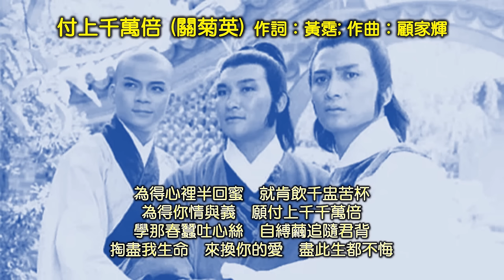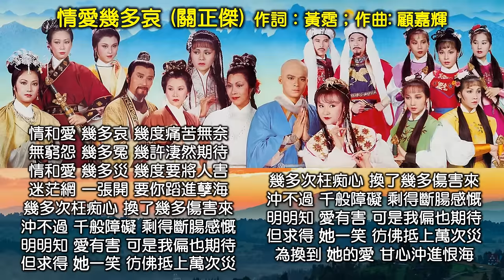天龍八部 (1982 )特輯（内附歌詞）兩忘煙水裡 - 關正傑、關菊英；湘女多情 - 關菊英；付上千萬倍 - 關菊英；萬水千山縱橫 - 關正傑；情愛幾多哀 - 關正傑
喜歡歌曲的感謝您點贊，訂閲和分享 :)

無綫電視劇《天龍八部之六脈神劍》
01 兩忘煙水裡 (關菊英 + 關正傑) 作詞：黃霑；作曲: 顧嘉輝（主題曲）【00:00】
02 湘女多情 (關菊英) 作詞：杜雲娜; 作曲：梁漢銘（插曲）【03:10】
03 付上千萬倍 (關菊英) 作詞：黃霑; 作曲：顧家輝（插曲）【05:38】

無綫電視劇《天龍八部之虛竹傳奇》
04 萬水千山縱橫 (關正傑) 作詞：黃霑；作曲: 顧嘉輝（主題曲）【08:55】
05 情愛幾多哀 (關正傑) 作詞：黃霑；作曲: 顧嘉輝（插曲）【12:04】